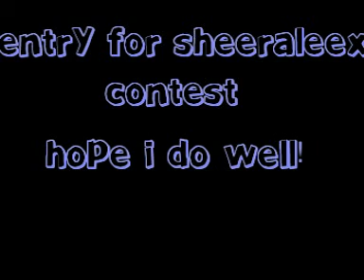youtubes next top dog! (dawg)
suki is relli good nd i hope people can see that!!!
good luck to anyone else whos entering! =]